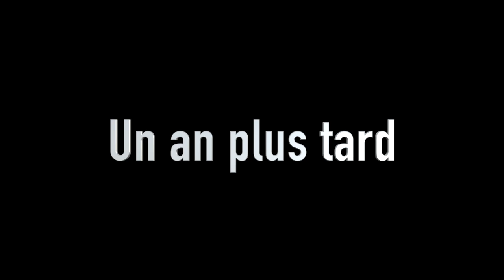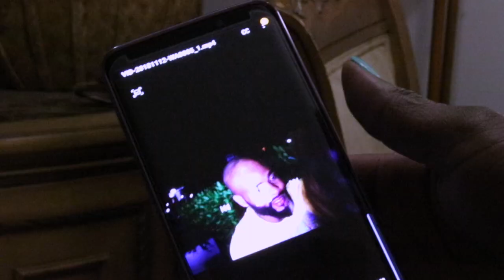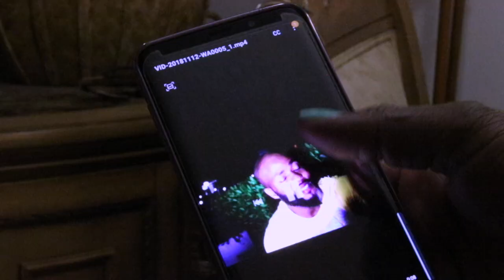Gason San Karaktè epizod 4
Un Film De Ronald Tima
Me koman yo kenbe gason Haitien lè yo ap cheat, yap tronpe epi yap bay manti.